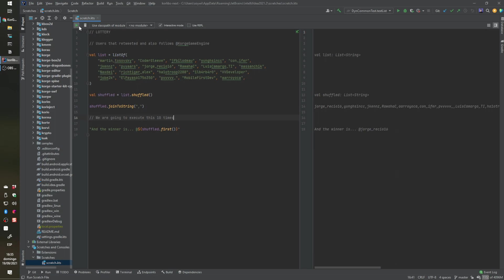Twitter Lottery Results for the #2 KorGE Game JAM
And the twitter lottery winner is: @ha1otroop2288 congratulations!